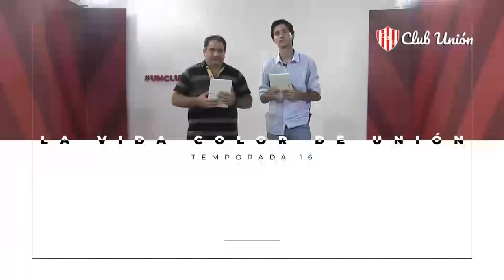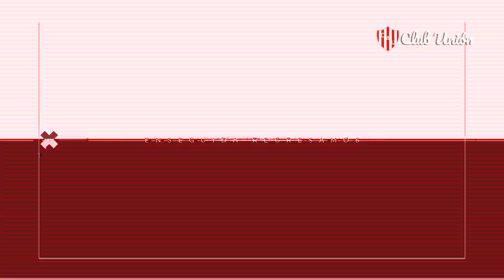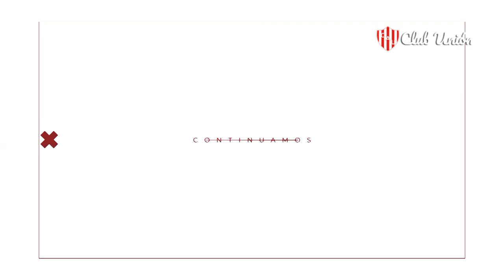La Vida Color de Unión - Programa 25 | Miércoles 12/02/19